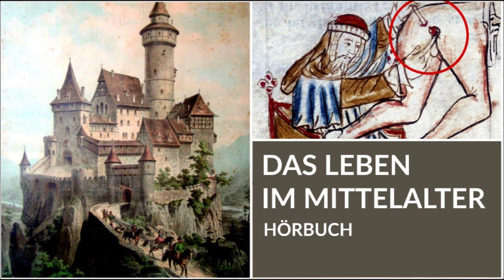Das Leben im Mittelalter | Ganzes Hörbuch | Geschichte Hörbuch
BITTE LESEN
Du möchtest Audible 30 Tage lang kostenlos testen (jederzeit wieder kündbar)

Das Mittelalter bezeichnet in der europäischen Geschichte die Epoche zwischen dem Ende der Antike und dem Beginn der Neuzeit, also ca. zwischen dem 6. und 15. Jahrhundert. Sowohl der Beginn als auch das Ende des Mittelalters sind Gegenstand der wissenschaftlichen Diskussion und werden recht unterschiedlich angesetzt.

In diesem vollständigen History Hörbuch erhaltet ihr einen Einblick in den Verlauf des Mittelalters, die wichtigsten Ereignisse und Meilensteine und das Leben des Menschen im Mittelalter.

Ihr möchtet mehr über das Thema erfahren? Hier sind unsere Lesesmpfehlungen:
- Das Mittelalter - die Epoche
- Wie man eyn teutsches Mannsbild bey Kräfften hält
- Historische Waffen und Rüstungen